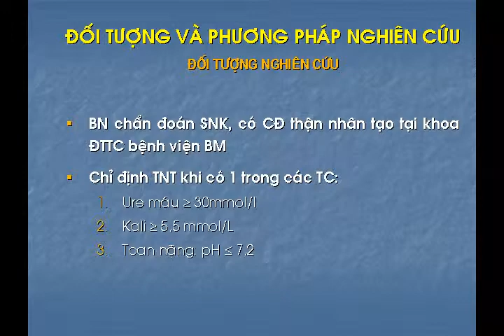Ap dung loc mau ngat quang o Bn suy than ca do soc nhiem khuan